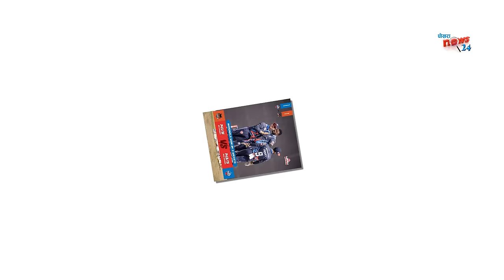लक्की राेहित च्याम्पियन बन्ने दाउमा || यसरी पुग्याे फाईनल ||rohit paudel team Final